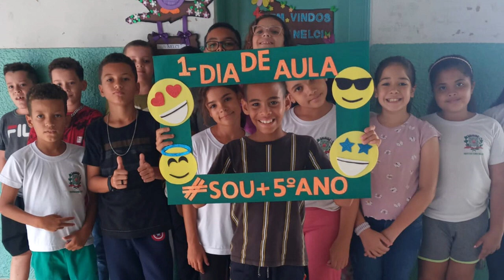TV FOLHA REGIONAL - Volta às aulas da Educação Municipal de Flórida Paulista